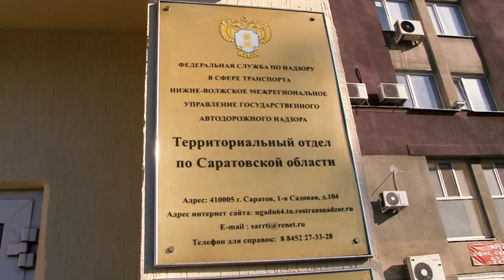"Знакомство" с новым руководителем регионального Ространснадзора